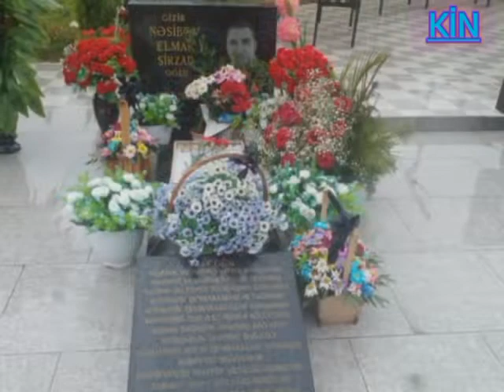ŞƏHİDLƏRİMİZİN ANIM GÜNLƏRİNDƏN FOTOLAR İŞDİRAKCILAR KİNİB ÜZÜVLƏRİ